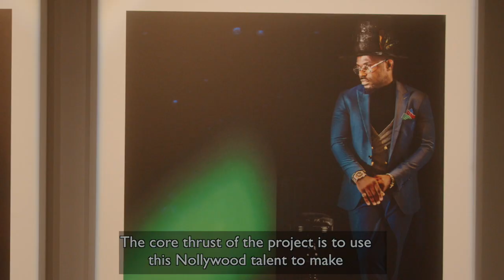NMAfA Presents Iké Udé: Nollywood Portraits